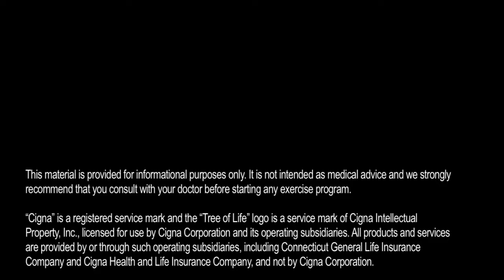Tips To Go | Exercise - Motivation to Finish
Cigna | Walt Disney World(R) Marathon Weekend Tips to Go -- Know your motivation to finish

At some point in the race, you may feel like you want to stop. Always listen to your body, but sometimes it could be just a matter of motivation. We all run for different reasons -- charity, health, family, love for the Big Cheese Mickey Mouse. Cigna Health Educator and Certified Health Fitness Specialist with the American College of Sports Medicine John Boland suggests ways to keep your motivation front and center.

This video is one of six in Cigna's "Tips to Go" series for the Walt Disney World Marathon Weekend presented by Cigna. For more videos, please visit our Cigna | Walt Disney World Marathon Weekend playlist.

For more about The Walt Disney World Marathon Weekend presented by Cigna,